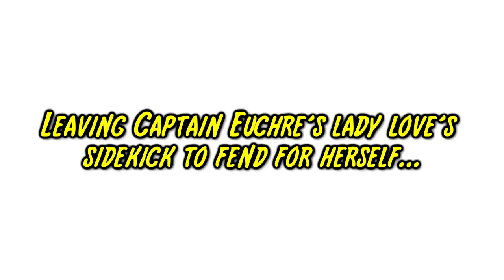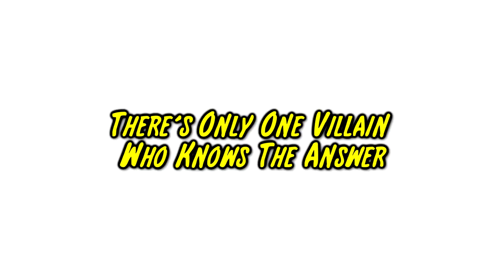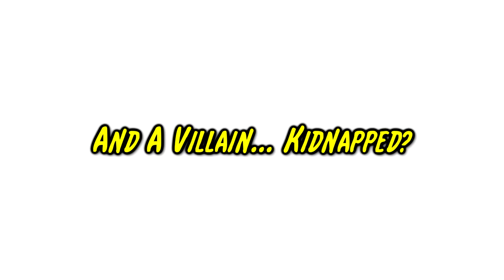Catch Up on the Most Important Stuff from Chapters 1 and 2!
Want a reminder about everything that's gone on in Chapters 1 and 2? Here's the most important things you need to know in order to start watching Chapter 3 of Tights and Fights: Ashes!